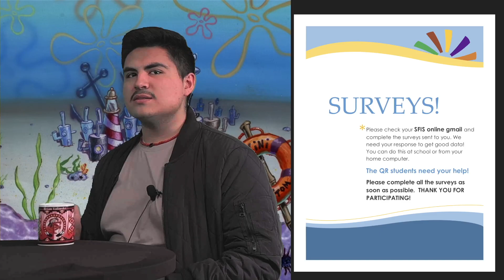SFIS Daily Bulletin 1.15.24